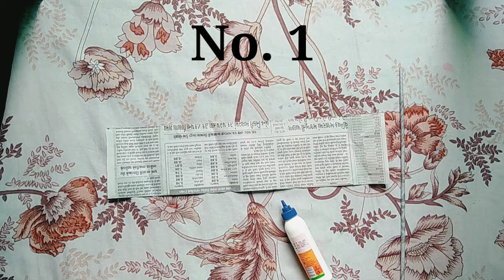Empty soap box craft/wall hanging /pen stand craft/flower pot craft ideas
Empty soap box craft/wall hanging craft / pen stand craft / flower pot craft/how to reuse old thing